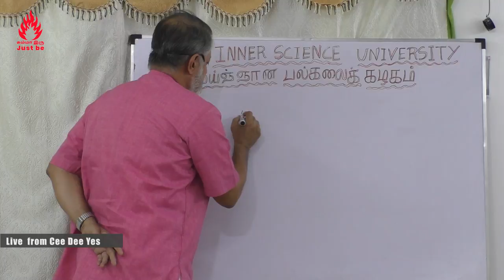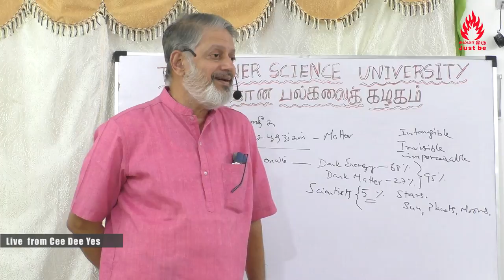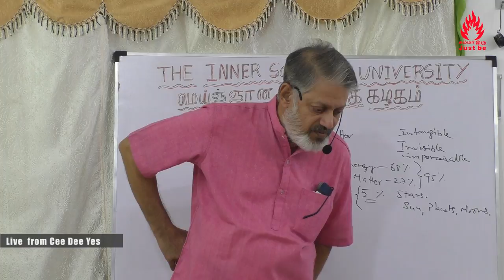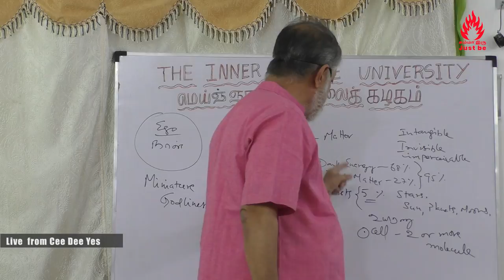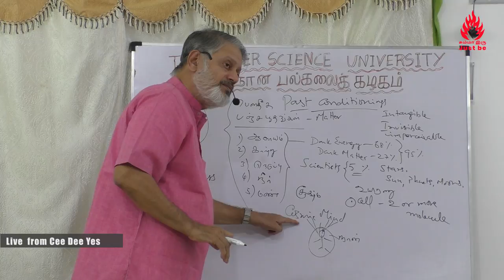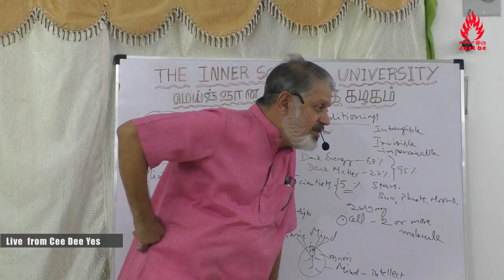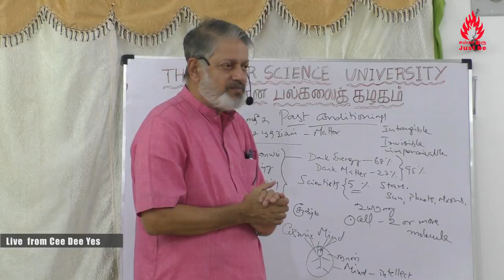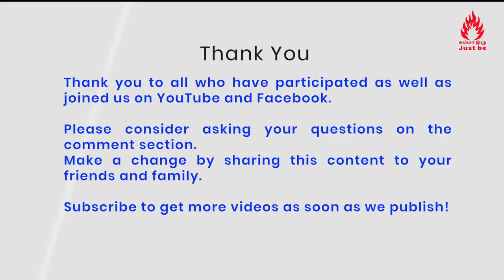ஆன்ம உணர்வு ஈர்க்க எஞ்சிய வாசனை நான்கள் கரைந்து உள் நின்ற உத்தம சாதகர்கள்